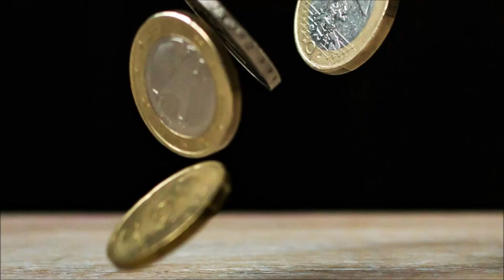Sound of Jingling with Metal Coins | Game and Interface Sounds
Metal Coin Sound Effect. Money Sound. Jingling-Coins Sound Effects. Metal Jingling Sound Effects. Great dark background sound for games and videos. Free SFX library for your projects. Free mp3 Download.